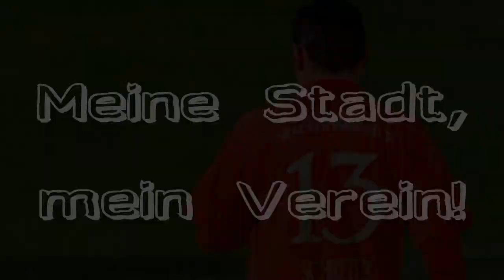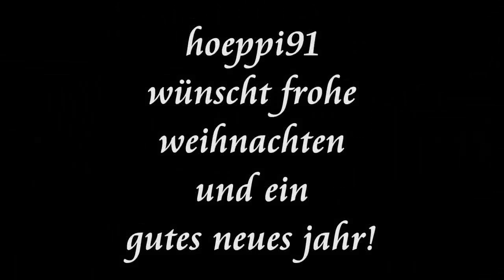Wacker Innsbruck! Meine Stadt, mein Verein!! (2010/2011)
Wacker Innsbruck! Meine Stadt, mein Verein!! (2010/11)
Mein Land, mein Verein!!

2010! Was war das für ein Jahr für unseren FC Wacker Innsbruck!
Im Mai den Aufstieg fixiert, im ersten Bundesligaspiel seit 2 Jahren den Rekordmeister mit 4-0 aus dem Tivoli geschossen und mit 16 Pflichtspielen (saisonübergreifend) in Serie ungeschlagen der beste Aufsteiger der Geschichte!!!

Der Zuschauerschnitt in den bisherigen Heimspielen des FC Wacker Innsbruck liegt bei ca. 12.000 Fans!
Zweimal, gegen Ried und Salzburg, war die Heimstätte der Innsbrucker sogar ausverkauft. Beide Male hätte man auch über 20.000 Karten verkaufen können doch das Tivoli ist mit 15.500 Plätzen für Heimfans begrenzt.